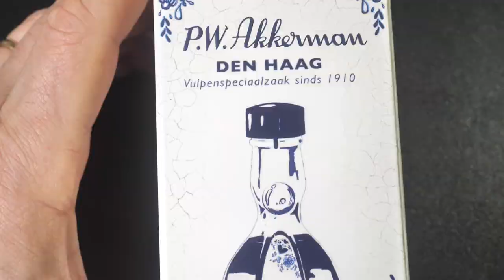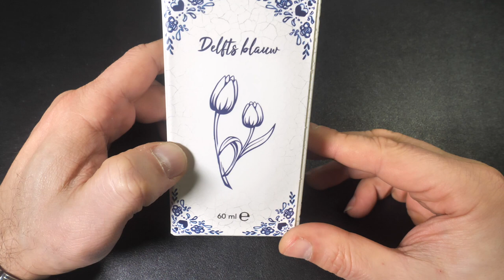Tibaldi Infrangibile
Vediamo uno dei marchi più antichi d'Italia con una nuova linea che riprende antiche penne che hanno fatto la storia del marchio.

Review of one the most ancient italian fountain pen company, now with new pens..